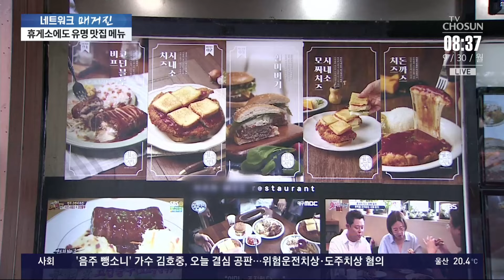"본점과 맛 똑같네"…유명 맛집 메뉴를 고속도로 휴게소에서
이번 추석 연휴 에도 고속도로휴게소 이용하신 분들이 많았는데요. 요즘은 이 휴게소가 맛집 으로 유명해진 곳들이 많습니다.

📡 월~금 06:50 강스라이팅 (유튜브)
📡 월~금 07:30 뉴스퍼레이드
📡 월        08:40 네트워크 매거진
📡 월~금 09:00 신통방통
📡 월~금 10:20 강펀치 (유튜브)
📡 월~금 13:00 보도본부 핫라인
📡 월~금 14:30 사건파일 24
📡 월~금 17:20 시사쇼 정치다
📡 월~금 21:00 뉴스9
📡 월~목 21:50 윤정호의 뉴스 더 (유튜브)
📡 토~일 14:00 뉴스현장
📡 토~일 19:00 뉴스7